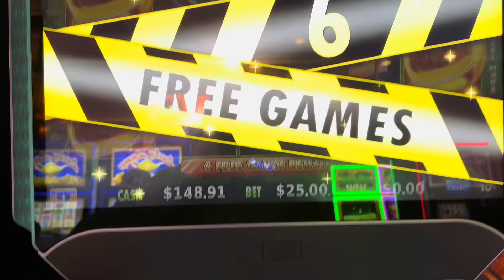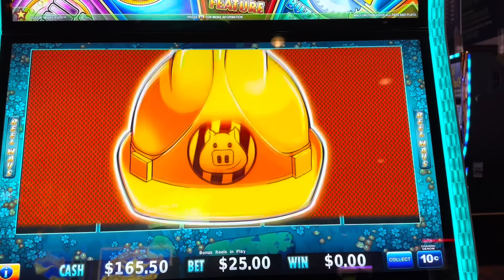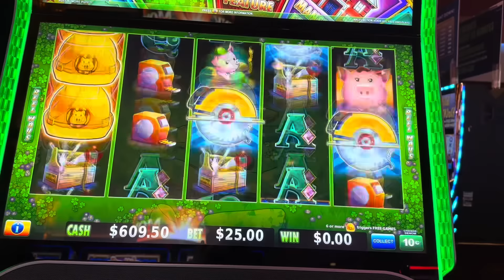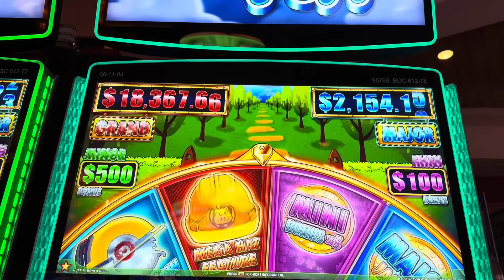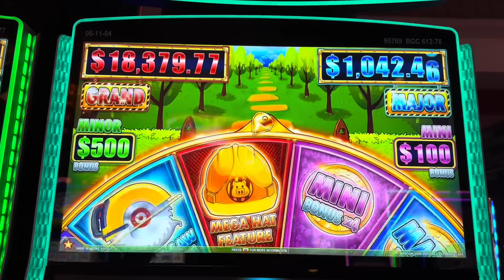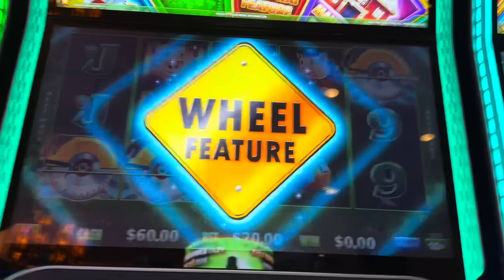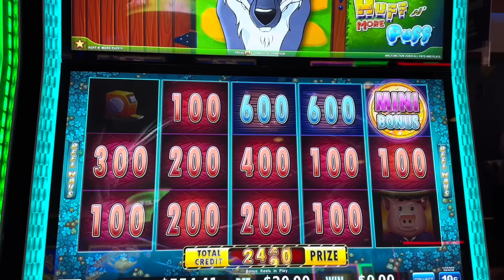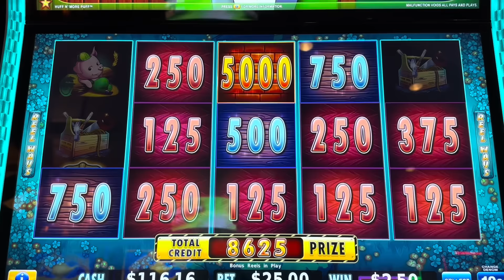I GOT THE MAJOR JACKPOT ON MAX BET 🤩 HUFF N MORE PUFF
Enjoy this max bet session on Huff N’ More Puff. I had some nice hits: Back to back bonuses, blue pigs, and full screen Mega Hat Feature. Please set back, relax, and enjoy watching.